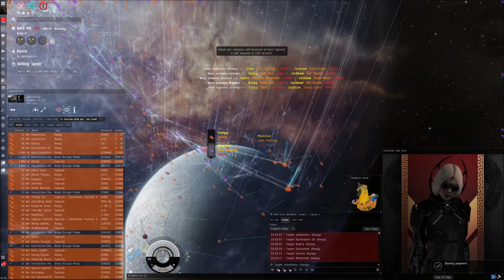EVE ONLINE [PH] - 300 Players Battle - HORDE vs. SWARM (Jdaws vs. Harpiez)